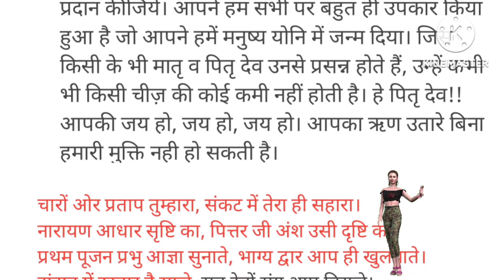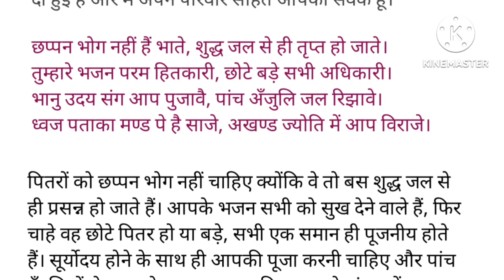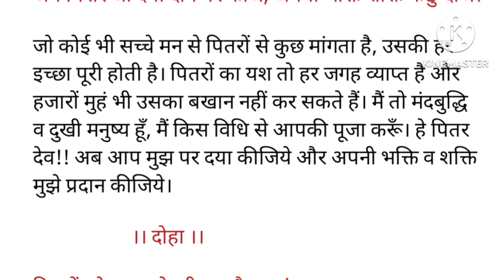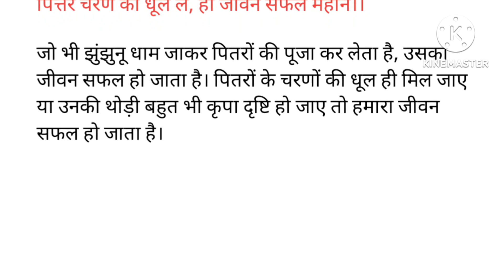pitru paksh 2023 | pitru paksha tarpan vidhi | pitr chalisa | pitru paksha katha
पितृ पक्ष का महत्पितृपक्ष कब से शुरू है 2023
श्राद्ध कब से है 2023
श्राद्ध पक्ष की तिथियां 2023
pitru paksha
pitra dosh ke upay
pitru gayatri mantra
pitru paksh 2023 start date
pitru amavasya kab hai
pitru paksh 2023